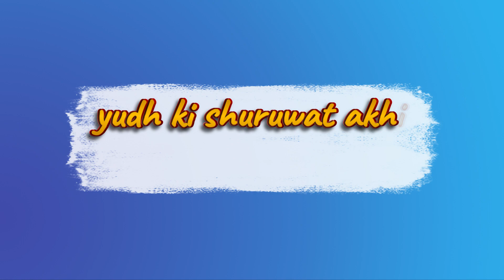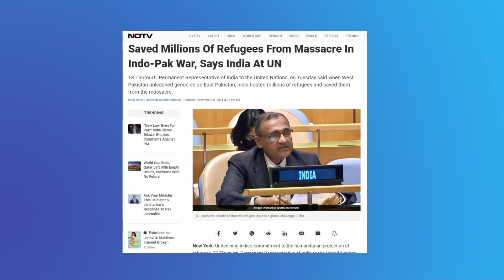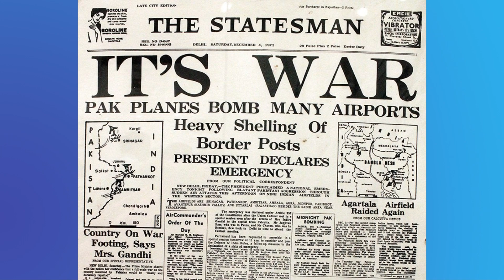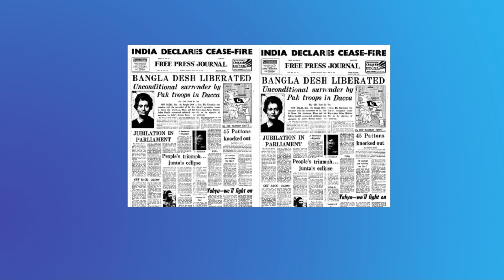How Bangladesh Became a Country | Mukti Bahini | INDO-PAK War 1971 | Bangladesh Liberation War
The Indo-Pakistani War of 1971 was a military confrontation between India and Pakistan that occurred during the Bangladesh Liberation War in East Pakistan from 3 December 1971 until the Pakistani capitulation in Dhaka on 16 December 1971. The war began with Pakistan's Operation Chengiz Khan which was preemptive aerial strikes on 11 Indian air stations, which led to the commencement of hostilities with Pakistan and Indian entry into the war for independence in East Pakistan on the side of Bengali nationalist forces, expanding the existing conflict with Indian and Pakistani forces engaging on both eastern and western fronts. Thirteen days after the war started, India achieved a clear upper hand, the Eastern Command of the Pakistan military signed the instrument of surrender on 16 December 1971 in Dhaka, marking the formation of East Pakistan as the new nation of Bangladesh. Approximately 93,000 Pakistani servicemen were taken prisoner by the Indian Army, which included 79,676 to 81,000 uniformed personnel of the Pakistan Armed Forces, including some Bengali soldiers who had remained loyal to Pakistan. The remaining 10,324 to 12,500 prisoners were civilians, either family members of the military personnel or collaborators (Razakars).